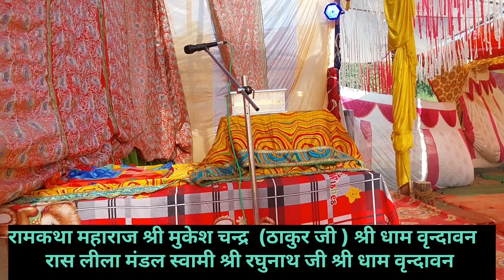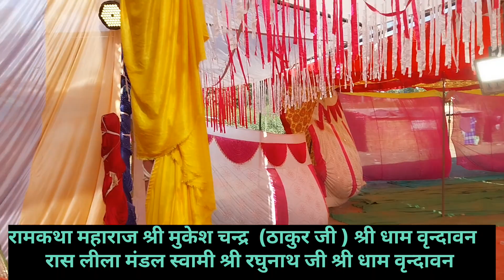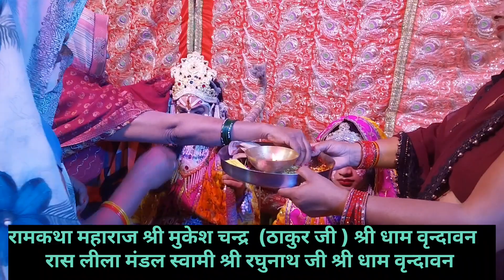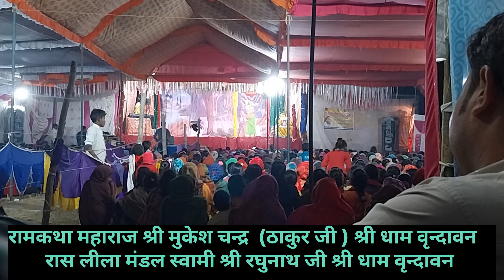New ! Lila ka 9 din 3 Dec | Lila ka vlog 09 | Up vishant vlog | Sitapur